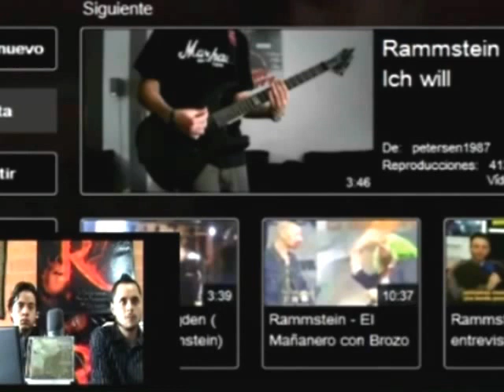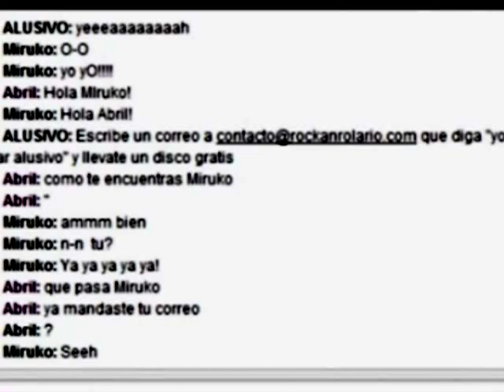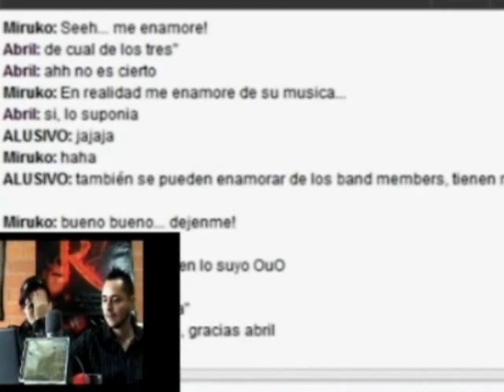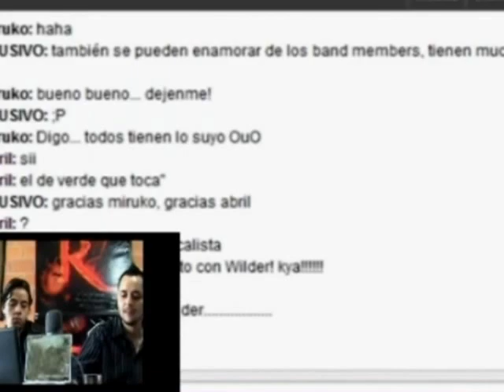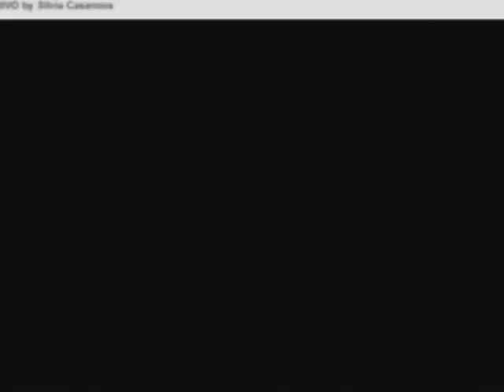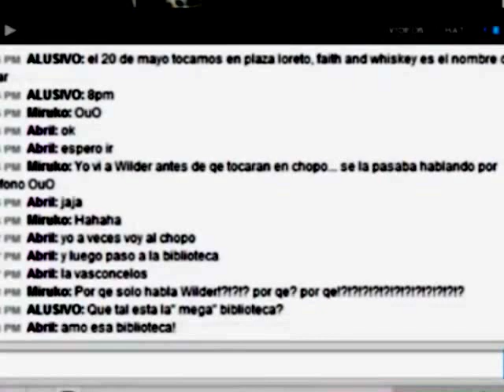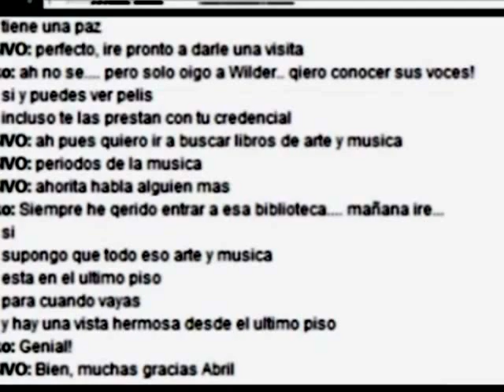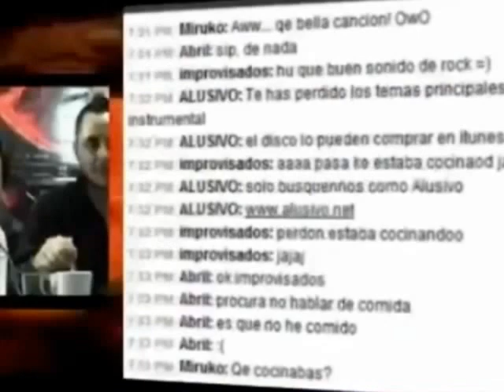Alusivo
Entrevista de  Alusivo en Rockanrolario.com